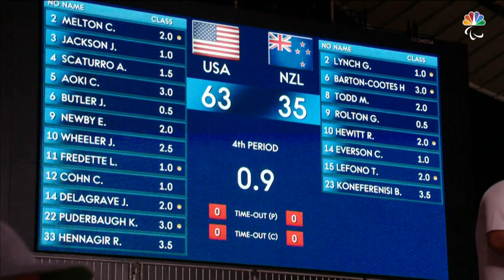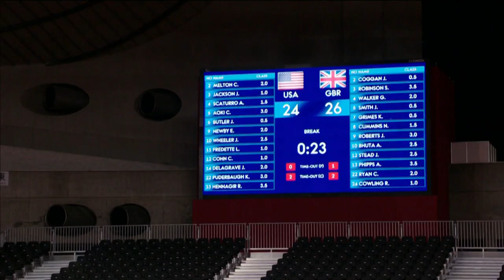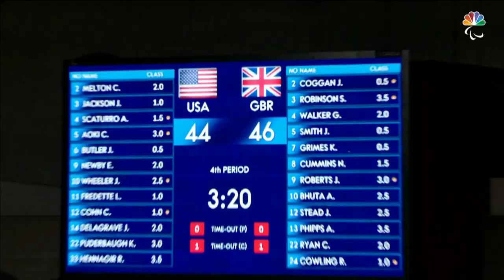An inside look at Team USA's odyssey in "murderball," aka Paralympic rugby | NBC Sports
Unprecedented behind-the-scenes access and miked-up players and coaches reveal the grit and emotion behind the United States wheelchair rugby team's ascent to the gold medal final at the 2002 Paralympic Games, an epic with Great Britain that came down to the final seconds.